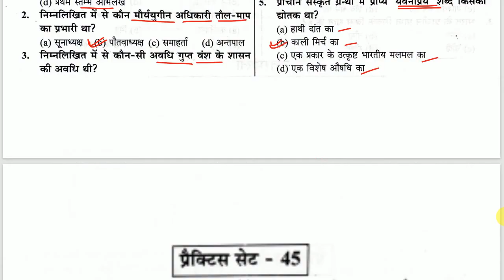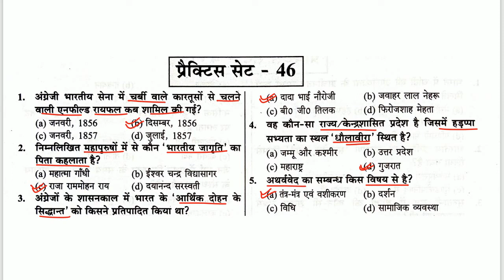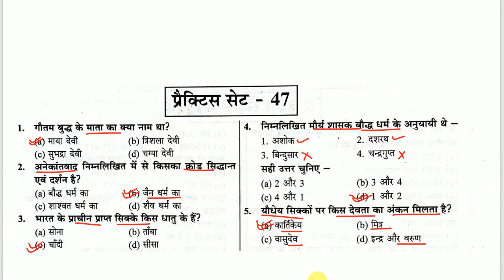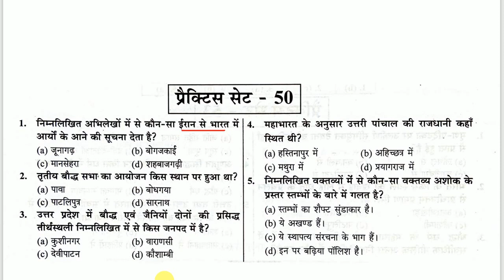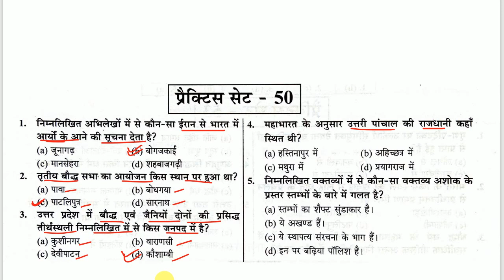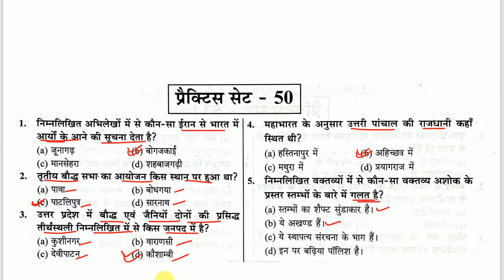UPSSSC PET Practice Set 2022 | UPSSSC PET History 100 Practice Set | Class 5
भारतीय इतिहास 100 प्रैक्टिस सेट्स 41-50 प्रैक्टिस सेट्स
UPSSSC PET Book 2022 भारतीय इतिहास प्रैक्टिस सेट्स  पढाये गये है।
* UPSSSC PET 2022 Practice Set